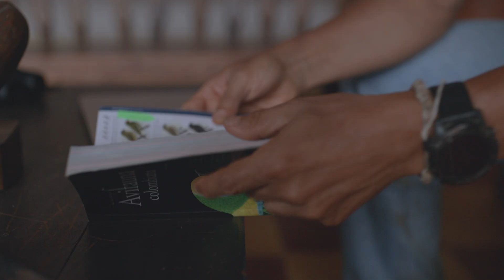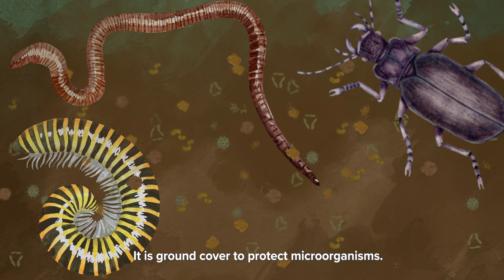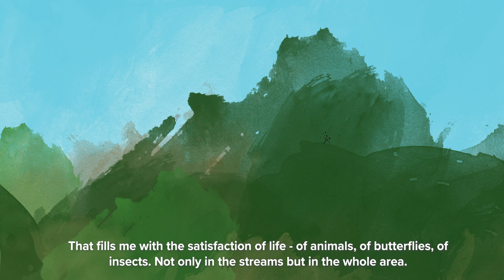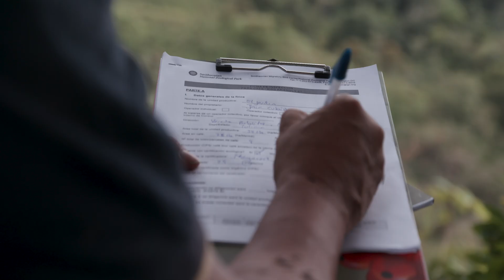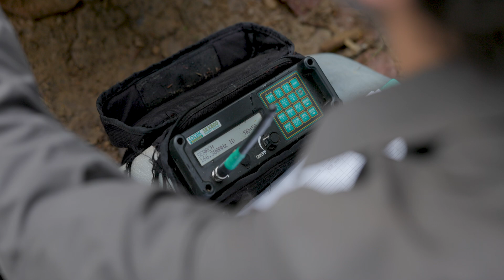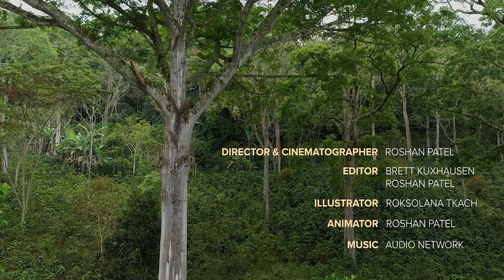Café Y Aves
Coffee farms in Colombia exist in some of the most biodiverse ecosystems on the planet. However, agriculture is putting pressure on that biodiversity that is causing catastrophic declines in migratory bird species. Farmers are working alongside Smithsonian scientists to come up with solutions that will be better for birds AND coffee.